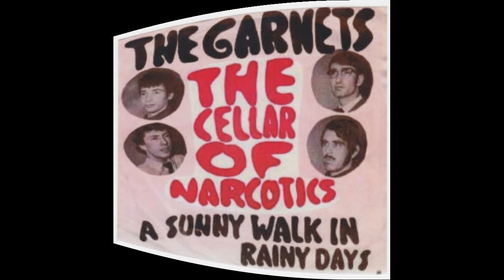The Garnets - A Sunny Walk In Rainy Days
The Garnets (Belgium)
The Cellar Of Narcotics / A Sunny Walk In Rainy Days - 7'' - 1967
Label: Ideal (523)